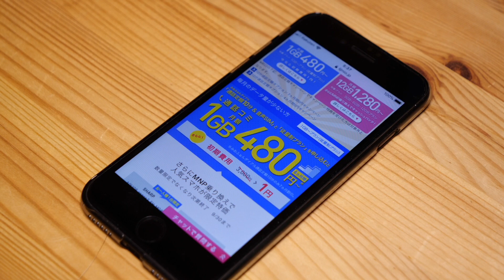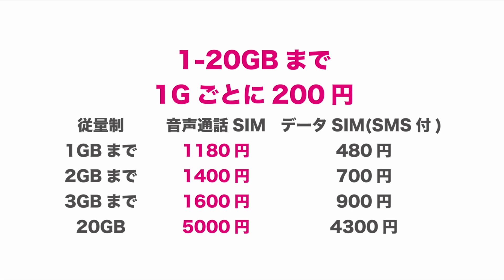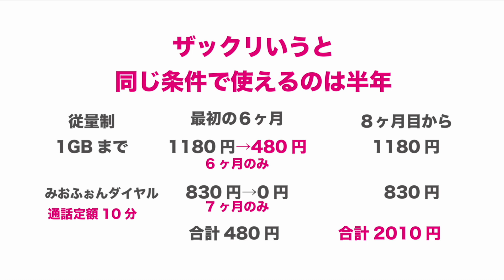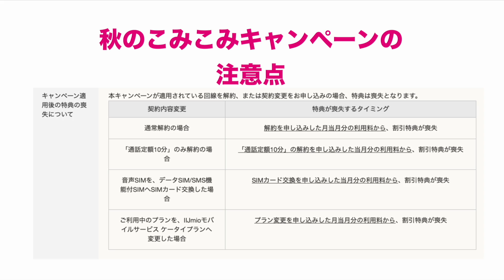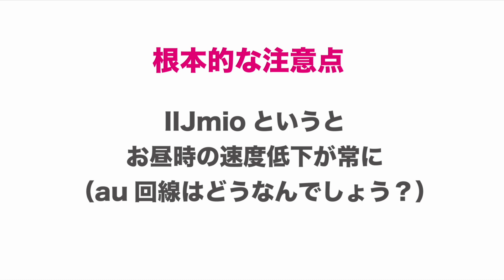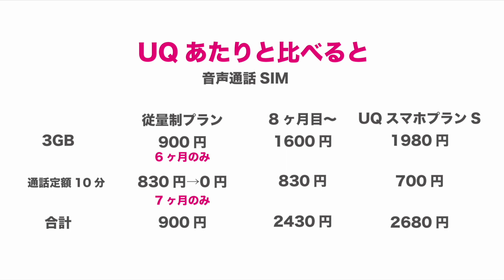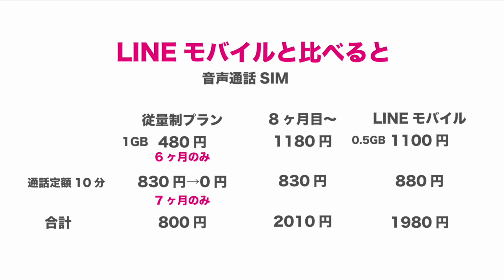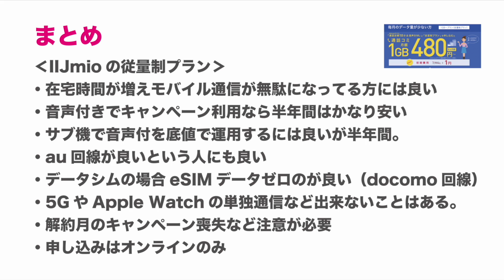IIJmioの新プラン「月額480円」通話込み1GBデータ従量制は本当にお得なのか？iPhone 8が23500円の割引セットもあるようです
9月に入ってIIJmioが推している新しい重量選プランは「１ヶ月480円」ソソるお値段ですが実際のところどうなのか。サービスの詳細をチェック/比較しまとめました。

‹関連動画›
・基本料金150円！そのつどチャージで使えるIIJmioのeSIM新プランをiPhone 11で試す・設定から使用まで
1ヶ月使用後レビュー・IIJmioのeSIMはどうだった？iPhoneのDual SIMで料金節減と速度チェック
本日開始！IIJmioのeSIMでiPhone XS Maxデュアルシムを試す・慣れてる人ほど設定は要注意
昨日出たiOS版Rakuten Linkアプリ！月額2980円のRakuten UN-LIMITがiPhoneでもやっと無料通話！iPhone SE2に入れた
１か月後の請求確認！ iPhone SE 2にアプリ「Rakuten Link」後の7月料金はいくら？通話は無料対象？Rakuten UN-LIMIT ¥2980/月
docomoのiPhone 8をSIMロック解除・UQモバイルとLINEモバイルSを入れてみました（実は初めて）

UQ mobileの15日間無料お試しサービスをSIMフリーiPhoneでチェック！・サブ機とiPad用のSIMをどうする

撮影機材